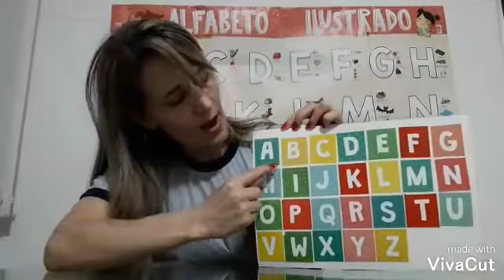1º Período - 11/05/2020 - Letra D